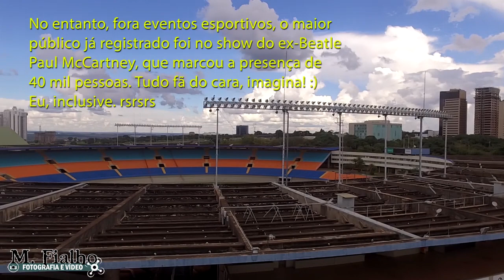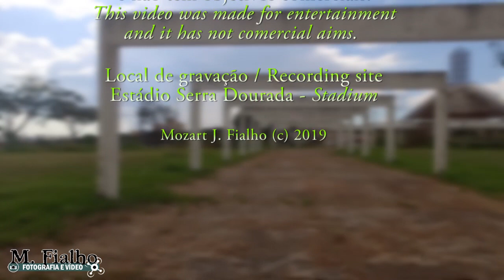DRONE OZ SOBREVOA SERRA DOURADA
O Estádio Serra Dourada é o maior de Goiás. Além do campeonato goiano, recebe também jogos do Brasileirão e é palco de inúmeros eventos, como shows e outros.
Em seu entorno, o estacionamento para mais de 10 mil carros, onde também ocorrem diversos eventos, como a Feira de Automóveis (maioria usados), que é considerada a maior feira aberta da América Latina, nesse setor.
The Serra Dourada Stadium is the biggest one in Goias State. Besides regional championship, it also receives football games of "Brasileirao" championship and it is stage for uncountable events, like musical shows and more.
Around it, a parking for more than 10 thousand vehicles, where many events happen as well, like the Cars Fair (used cars, in most), that is considered the biggest opened fair of Latin America in this category.